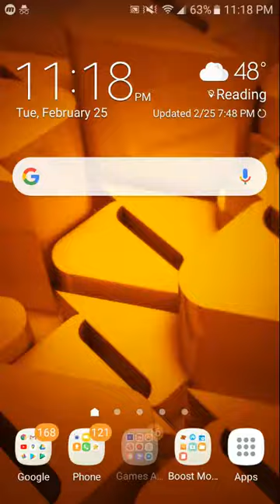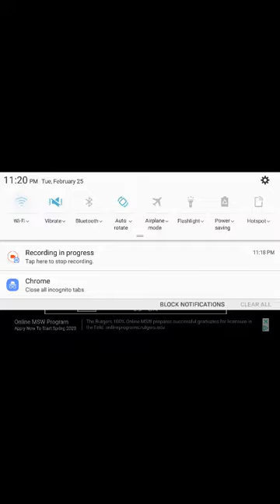16 Bit Epic Archer